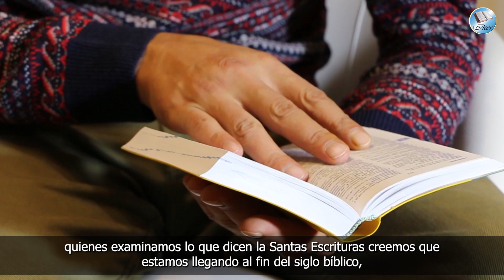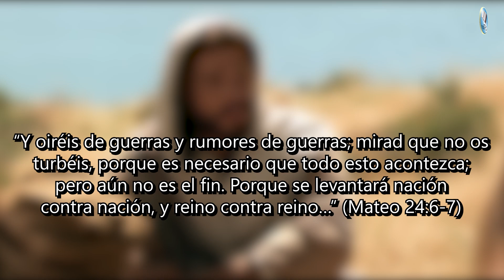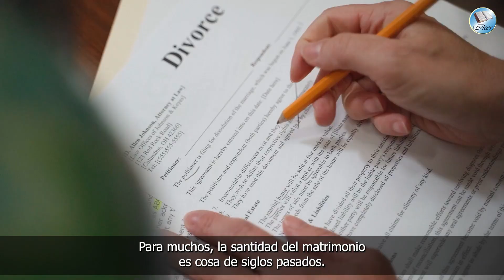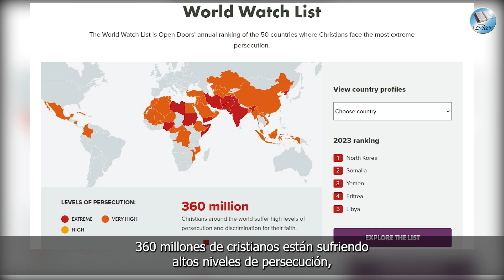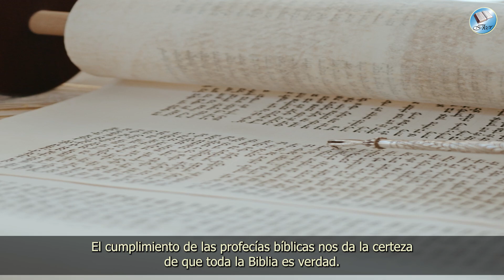SEÑALES DEL FIN DEL MUNDO 2023 | PROFECÍAS BÍBLICAS CUMPLIDAS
¿Qué está pasando en el mundo? ¿Nos estamos acercando al fin de la humanidad? Este es un resumen de las principales profecías bíblicas ocurridas en los últimos tiempos, las cuales nos anuncian el retorno de Cristo.